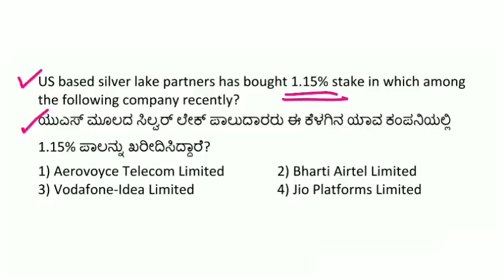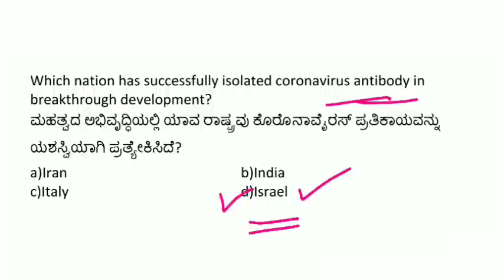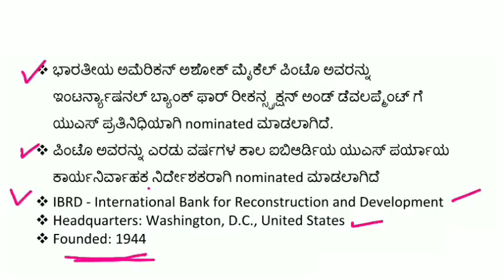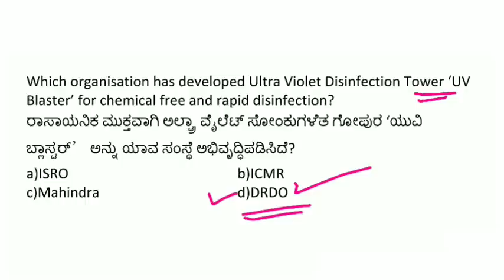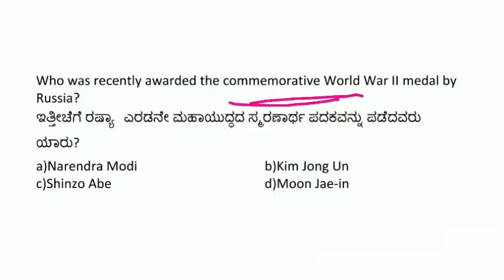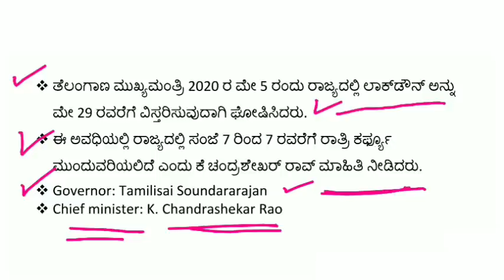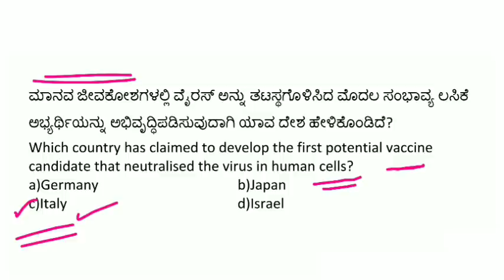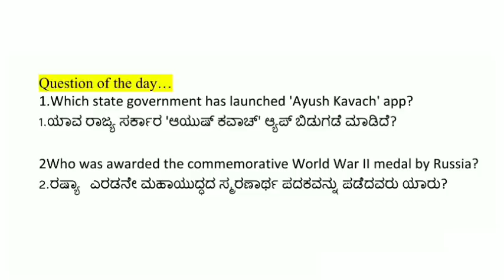8 MAY 2020 DAILY CURRENT AFFAIRS KANNADA | MAY 2020 DAILY CURRENT AFFAIRS IN KANNADA KPSC FDA SDA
8 May 2020 DAILY CURRENT AFFAIRS KANNADA
May 2020 DAILY CURRENT AFFAIRS IN KANNADA FOR KPSC EXAMS

Hi Freinds in this video i have discussed 8 May 2020 daily current affairs in kannada

Kannada Books FOR KPSC EXAMS :
KM suresh GK
mental ability
vijetha magzine
gangadhar constitution
FDA SDA OLD papers
General kannada
History KNA
sadashiv history
Bipin Chandra history
palaksha history
GEOGRAPHY Ranganath
millenium GK
HRK economy
Kannada ratna kosha
Science K M suresh
Aralaguppi kannada
Mental ability anjanappa

ENGLISH BEST BOOKS FOR KPSC EXAMS
English sp bakshi
reasoning arihant
gk arihant
lucent gk
lucent science
R S Agarwal
Reasoning agarwal
ssc english solved
ssc Maths solved
ssc gk solved
fasttrack maths
Millenium General studies
Geography majid Husain
Laxmikant polity
Indian economy